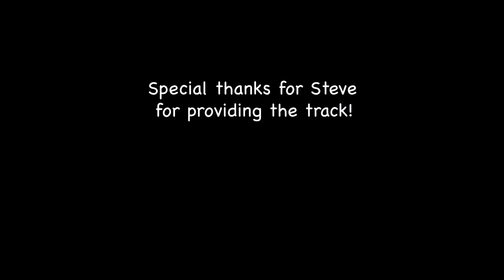Hot 805 RC Drag Racing!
I mean hot! (The pavement temperature was 105 degrees Fahrenheit.)
Driving in a straight line isn't as easy as it seems. These cars are FAST!
Racers were following NPRC No Prep rules. Good fun!

Music licensed through Soundstrip.com
"Go-Go-Go!" by Andrew Stanton

Buckarooskiczek Productions 2020

Check out 805rc Drag Racing group on Facebook.